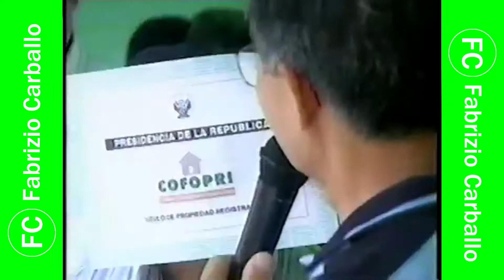Tanda Comercial Panamericana Televisión 📺 (Perú, 06/04/2000 📅) (3/3)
Durante: "24 Minutos ⌚" en Panamericana Televisión 📺.

Comerciales:
- Perú 2000 📅: Alberto Fujimori a la Presidencia. Aviso Político Contratado.
- Sedalint. Agencia: J. Walter Thompson.
- Jabón 🧼 Palmolive Botanicals. Agencia: Young & Rubicam Perú.
- Crest Blancura Fresca. Agencia: Pragma D'Arcy.

Cortesía: Neptuno Producciones (César Mendoza).